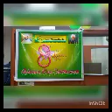KVB Women's day celebration Kallakurichi